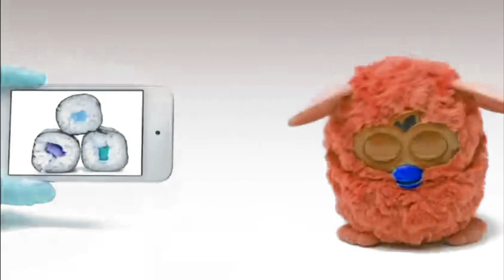The New FURBY 2012 in Lost Effect